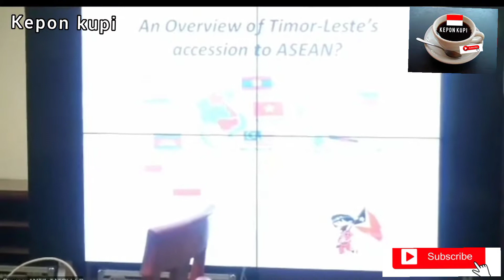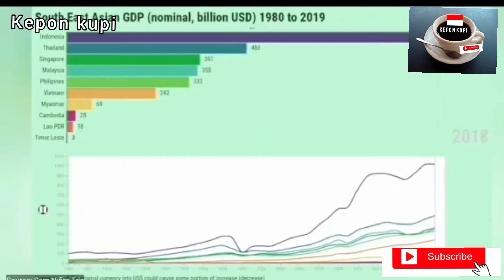MENGAPA TIMOR LESTE TIDAK MASUK ASEAN ?? INDONESIA TIDAK SETUJU ??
Mengapa Timor leste tidak Masuk Anggota negara Asean.

ayo kita cari tahu mengapa tidak di terima Asean..